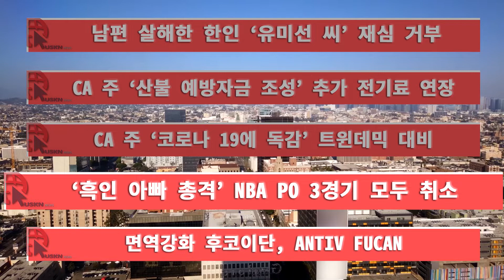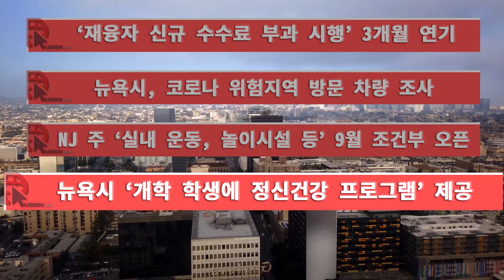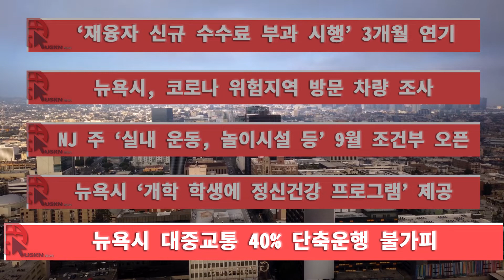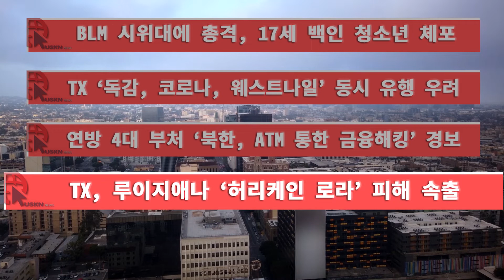한인뉴스 8월 27일 목